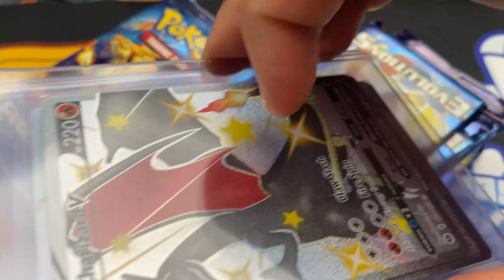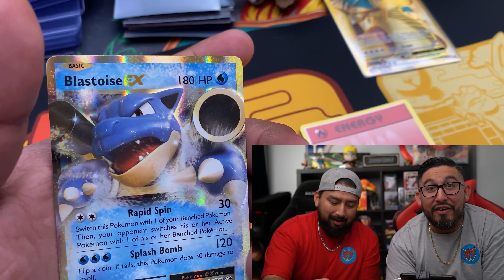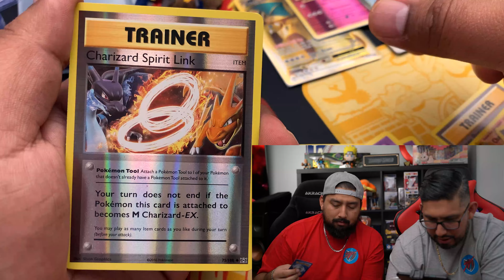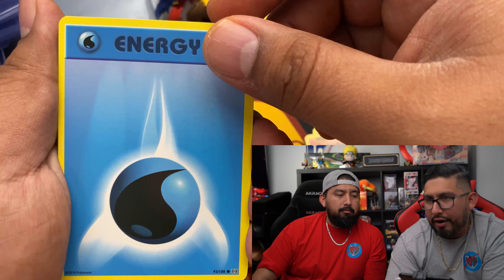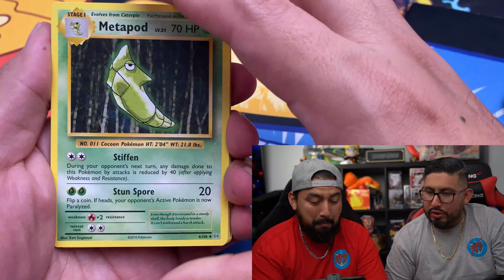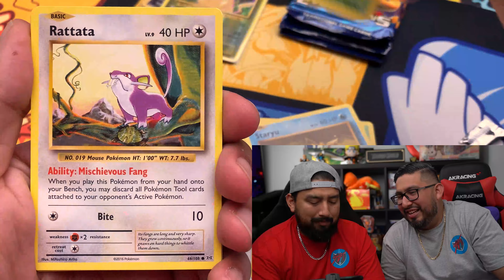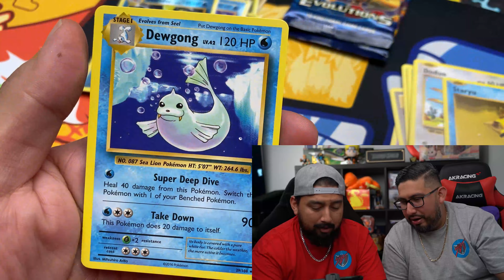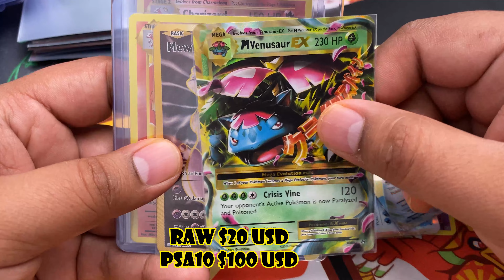CHARIZARD PULLS!!!!!! Big Evolutions Pack Opening with SBT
Charizard Hunting Again!!! This time with Evolutions!! and Boy oh Boy did we Pull Some heat!!! Enjoy!

SORRY WE FORGOT TO FILM SCORNBUNNY HIDE AND SEEK!! IT WILL RETURN NEXT VIDEO!!!